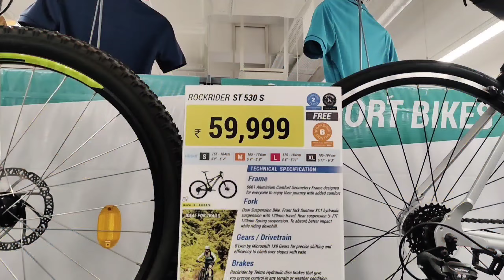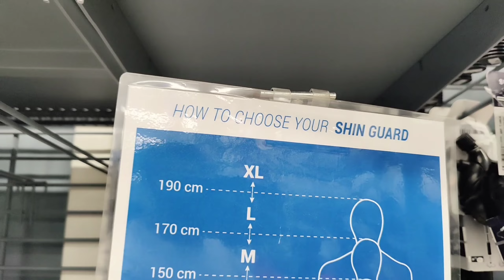Decathlon City centre Siliguri| हिंदी vlog |Durga puja in Siliguri| Nolhtaced | Darjeeling Ride ep-5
Decathlon Sports India Pvt Ltd (City Centre Mall) in Matigara, Siliguri is known to satisfactorily cater to the demands of its customer base

best place to buy sports products

5000 + Sports Products covering 50 + Sports under one roof!

Address:-
Decathlon Sports India Pvt Ltd (City Centre Mall)
.A Block, 3rd Floor City Centre Mall, Matigara, Siliguri, West Bengal

Exploring Top 10 Durga Puja Pandals in Siliguri with a comfortable stay in Hotels

WheretostayinSiliguriduringDurga Puja?

If you want to come to Siliguri for exploring all the Puja pandals, you have must stay in hotels. There are many good hotels in Siliguri with modern amenities. However, Chas Rajdarbar Hotels & Banquets is one of the most popular hotels as it provides the best location to stay in Siliguri.

Grab the opportunity to explore the charm of Durga Puja in Siliguri -

Every year people of Siliguri celebrate the Durga Puja Festival with utmost devotion. The six-day long celebration that begins with Mahalaya concludes on the final day with Vijaydashami. Decorated thematic pandals with life-size idols of Goddess Durga, sparkling lights, overcrowded streets, high spirited Bongs in their traditional attire, aroma of freshly cooked Bengali delicacies wafting through the streets are true characteristics of Durga Puja in Siliguri.

Top 10 Puja Pandals in Siliguri that you cannot afford to miss

Exploring Top 10 Durga Puja Pandals in Siliguri

1. Central Colony Durga Puja Committee
2.Subrata Sangha, Deshbandhu
3. Sarada Sewak Sangha, Rabindra Sarani
4. TMC Club, Champasari
5. Siliguri Ulka Club, Bankimnagar

6. Dadabhai Sporting Club, Babupara

7. Friends Union Club, East Vivekananda Pally

8. Milanpally Sarbojanin Durga Puja

9. GTS Club, Hakimpara

10. Tarun Sangha Club, Nazrul Sarani

Decathlon changes name to 'Nolhtaced' to promote 'reverse shopping'

The campaign will allow people to sell their used sporting goods to the company and get paid through Decathlon purchase vouchers